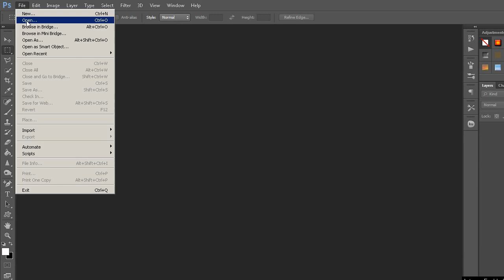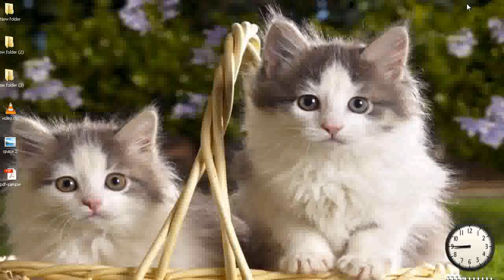How to Create Password Protected PDF file in Photoshop ( in Tamil )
In this tutorial you will learn how to create password protected PDF file using Photoshop - Photoshop tutorial for beginners